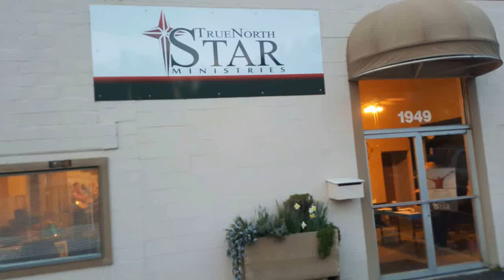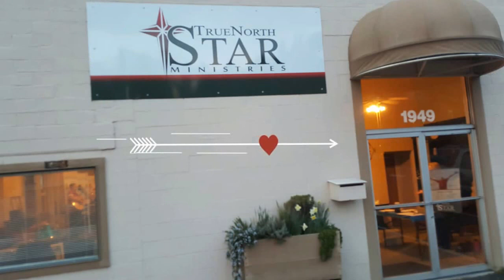TNS Fri January 27 2017 His Living Room